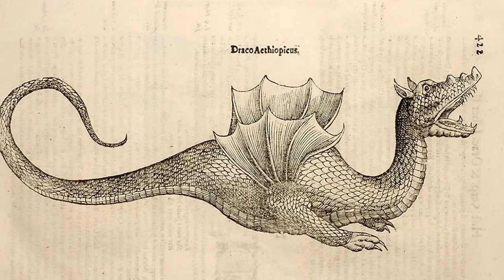Placidusax’s BIGGEST Secret You Missed! - Elden Ring DLC Lore And Theory Speculation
Dragonlord Placidusax/ his ancient dragons and the twinbird and it's respective deathbirds are some of Elden ring's most mysterious characters, and in today's video I think I've found the answer! I really hope you enjoy as we delve into Is Dragonlord Placidusax The Twinbird? In today's Elden Ring DLC Lore And Theory Speculation video!!

Music is a mixture of : Elden Ring Shadow of the Erdtree music, persona 5 music and dark souls 3 music!!!

Most of the events of Elden Ring and due to the of Queen Marika the Eternal and her Demi-god offspring's, Ranni, Rykard, Radhn,Godwyn the golden, Malenia and her scarlet rot and Miquella the unalloyed/ saint Trina,its also theorized that Melina is the gloam eyed queen an emperyan like Ranni, Miquella and Malenia. Along with the Characters the DLC introduced, that being Messmer, Miquella and Radahn (further)and the shaman!

Timestamps:
0:00 Intro
1:15 Main juice
12:25 Outro :(